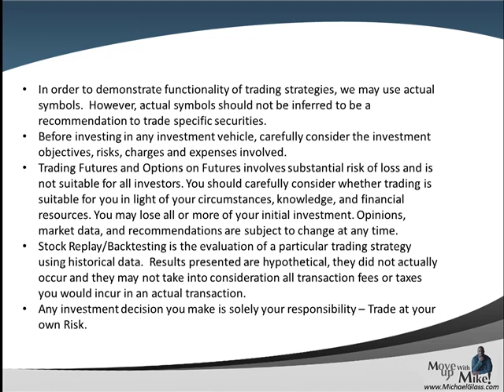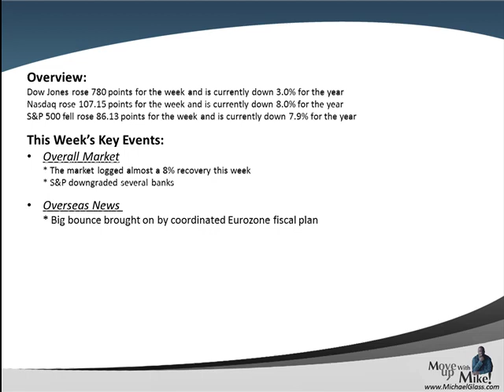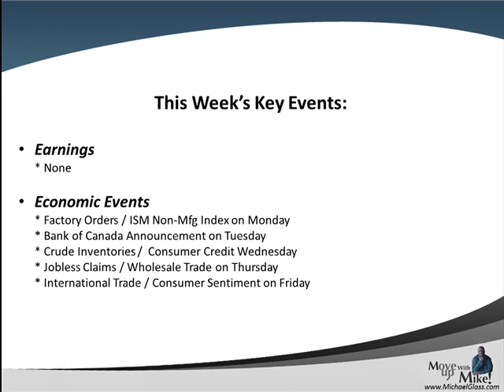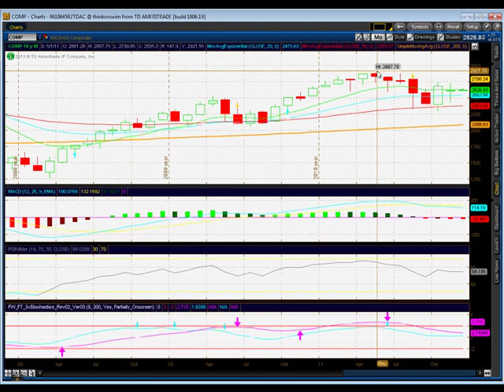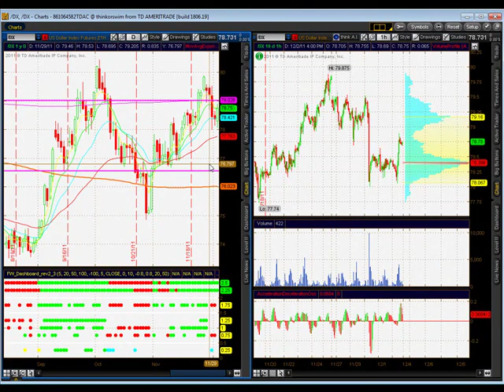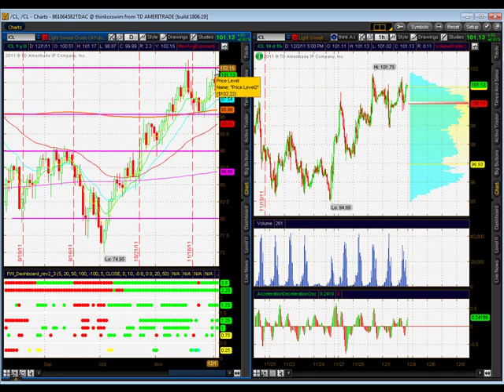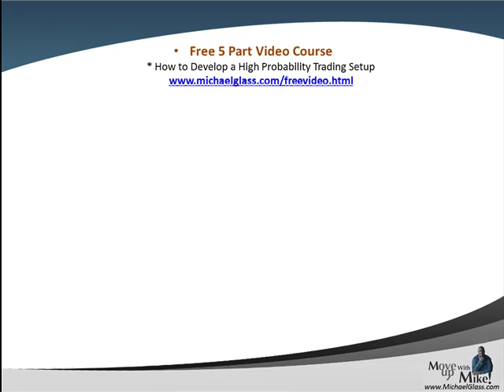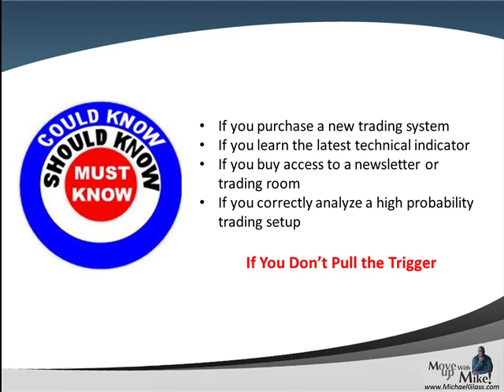Weekend Stock Market Technical Analysis Trading Plan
- Here is our Weekend Stock Market Technical Analysis Trading Plan for Saturday, December 3rd. In each video update, we attempt to identify high probability trading setups for the next week. We also look at the key market moving events of the past week including the Eurozone's coordinated fiscal pact to address their debt issues. We then pull up the charts to identify key technical analysis price levels for the S&P 500. We then look to see if some of the market leaders are pulling the market higher or lower (Apple, Amazon, Google, Goldman Sachs, IBM, Intel, Mastercard, Netflix and Priceline). We also try gain insight to the market's future direction by looking at the charts for The Dollar, Gold and Crude Oil. Finally, in our education spotlight, we explain how trading rules should be a checklist you consult before every trade until they are not necessary.